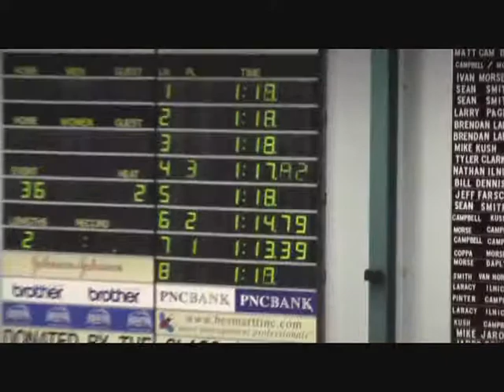Andrew's 100 backstroke at the Summer Sizzle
Misunderstanding that the 15-meter rule applies also to long course, Andrew stayed underwater too long and was DQ'd. However, it was an undeniably great swim for him, would have been fast enough that would have qualified him easily in the B finals.